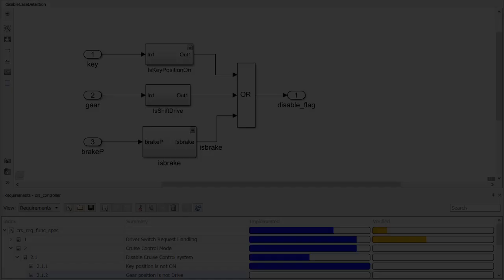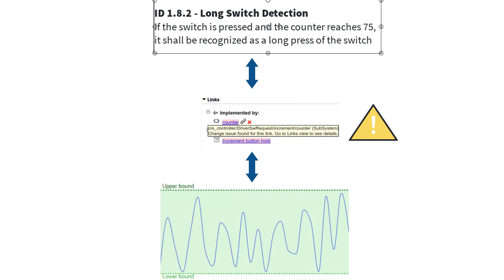What Is Simulink Requirements?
Simulink Requirements™ lets you author, import, and manage requirements within Simulink®, track their implementation and verification status, and quickly respond to requirements changes.

You can create, view, and organize hierarchies of requirements. Requirements from external sources can be imported and updated directly within Simulink. You can complete a round-trip workflow with other tools using an industry-standard interchange format.

Traceability to designs can be quickly created through drag and drop. You can show requirements content directly in the diagram without modifying the model.

You can also link requirements to test cases to track their verification status. The implementation and verification statuses show the completeness of designs and related tests.

Establishing full lifecycle traceability with Simulink Requirements enables you to document that requirements are being met, understand the impact of any changes, and bidirectionally navigate between requirements, designs, generated code, and test cases.